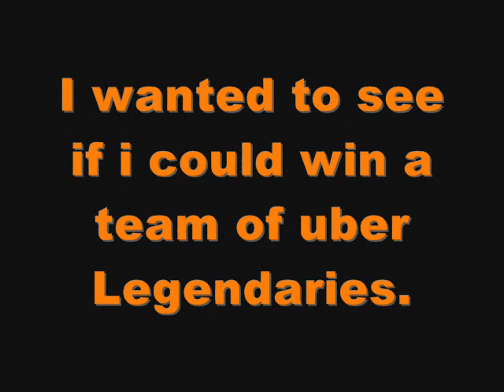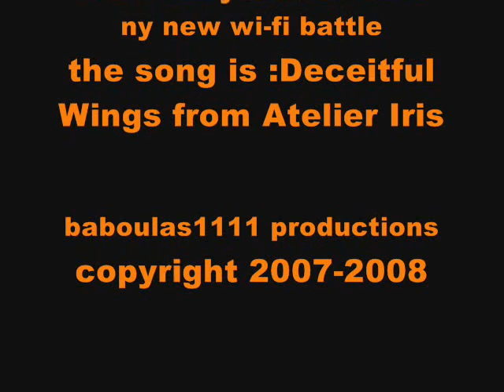Wi-Fi Battle #3 : Blaze vs. Josh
that is my pokemon diamond version.